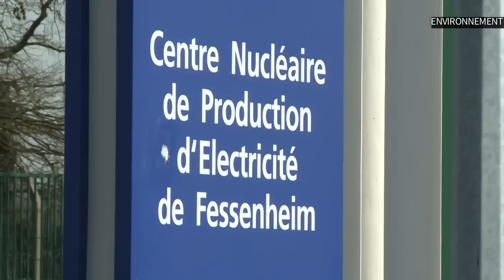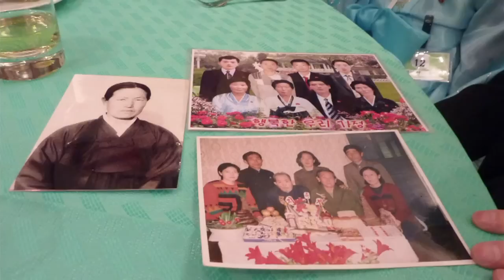AFP - Le JT, 2ème édition du mardi 8 septembre. Durée: 01:59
AFP - Le JT, 2ème édition du mardi 8 septembre. Durée: 01:59 -Défense: Laurent Fabius annonce que la France a effectué ses premiers vols de reconnaissance en Syrie -Tabac: les buralistes mobilisés à travers la France contre le paquet de cigarettes neutre -Environnement: critiques après l'annonce du report de la fermeture de la centrale nucléaire de Fessenheim -Corées: Séoul et Pyongyang conviennent d'une réunion en octobre de familles séparées par la guerre -Cinéma: en salles samedi, "Human" de Yann Arthus-Bertrand, une fresque sur la condition humaine